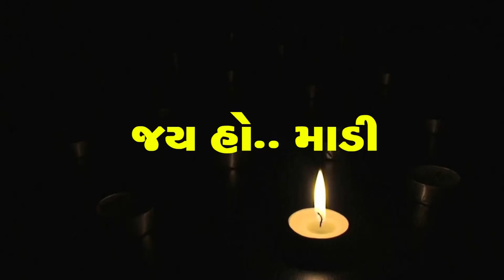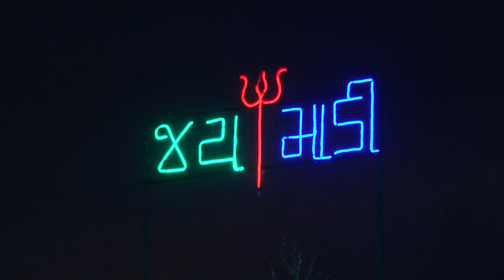DAXRAJ GOSWAMI VS GAMAN SANTHAL LIVE GARBA PROGRAM 2019